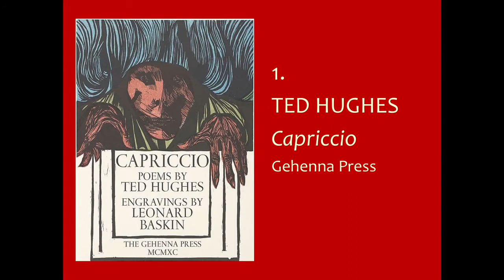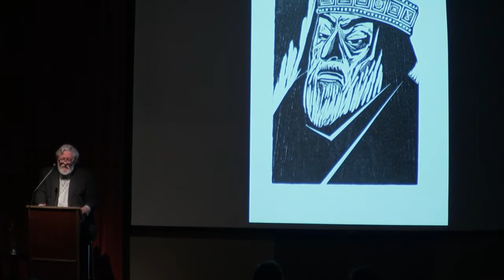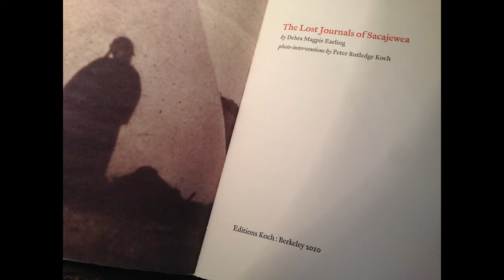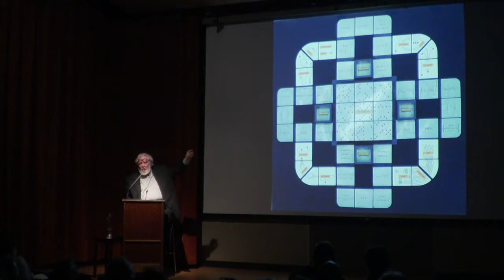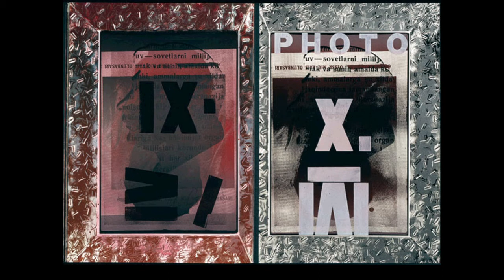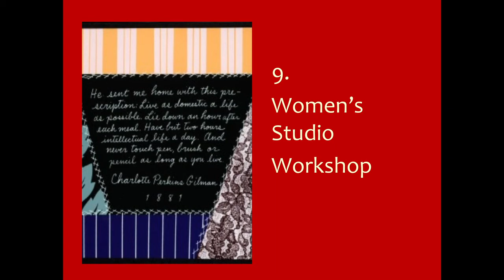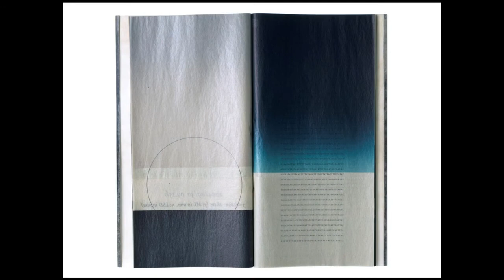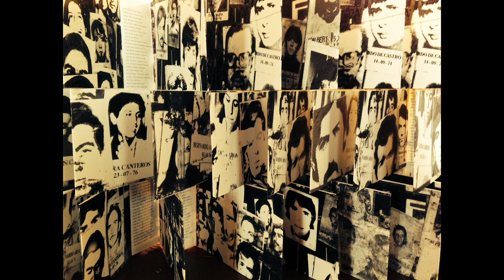Lecture: Mark Dimunation, November 2017